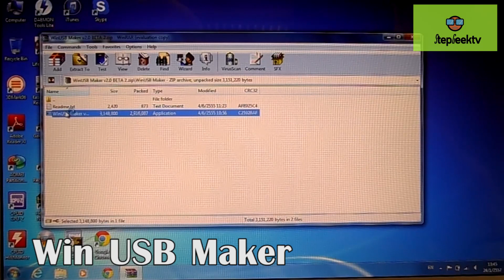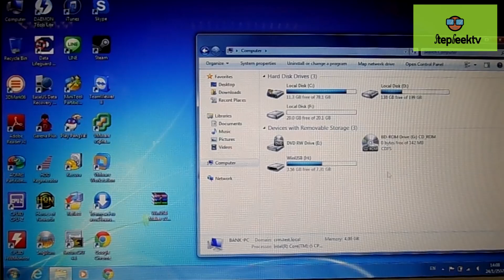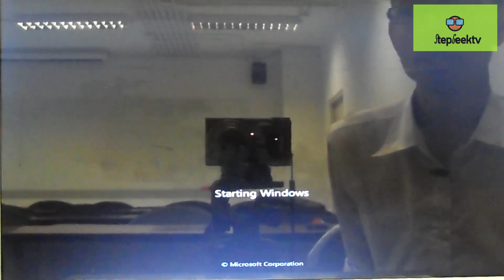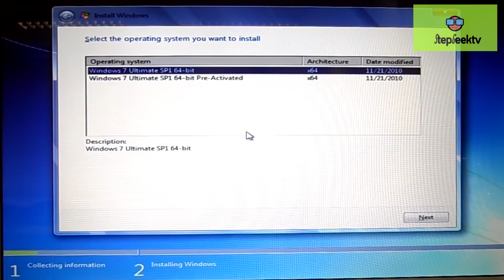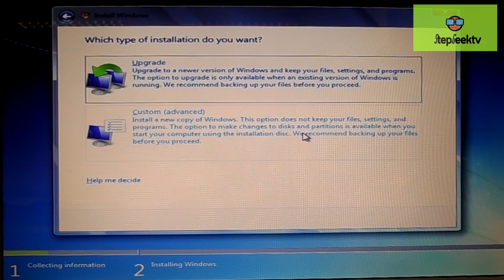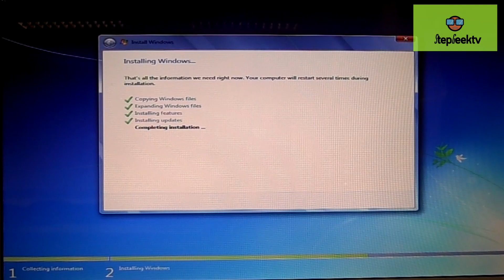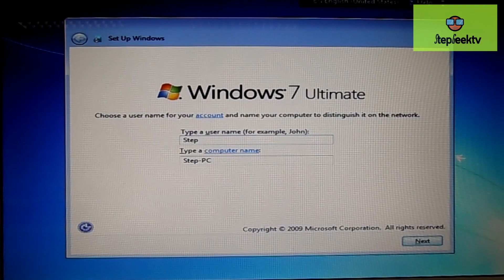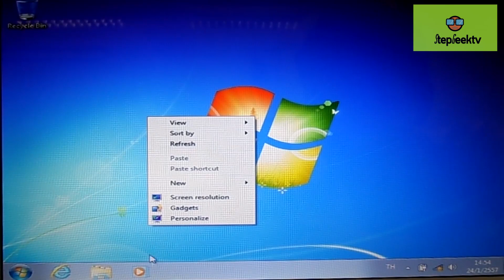StepGeek Computer Ep.2 ตอน มาลง windows ผ่าน USB กันเถอะ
การลง windows มันช่างน่าปวดกะโหลกสำหรับมือใหม่ใช่ไหมละ ไม่ต้องห่วง วันนี้ โช๊ะเด๊ะ และทีมงาน ได้เตรียมวีดีโอ สอนการลง windows ด้วย USB มาให้ทุกคนดู จะได้ไม่ต้องแบกคอมไปๆมาๆ หนัก ถ้าชอบก็ขอให้กดติดตามกันด้วยน้า
instagram line twitter : @stepgeek